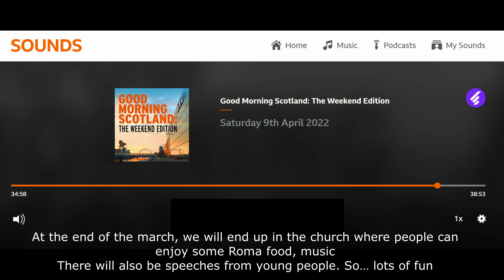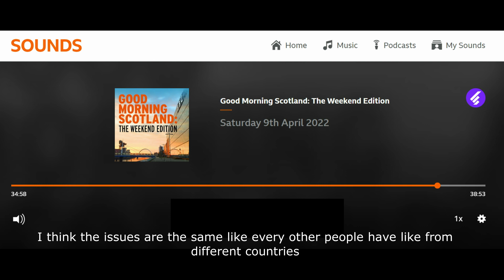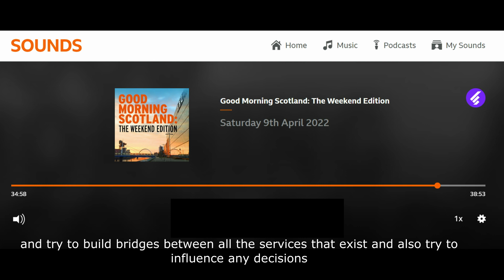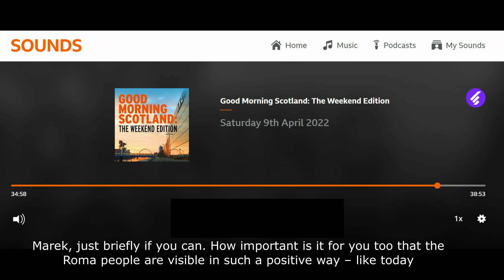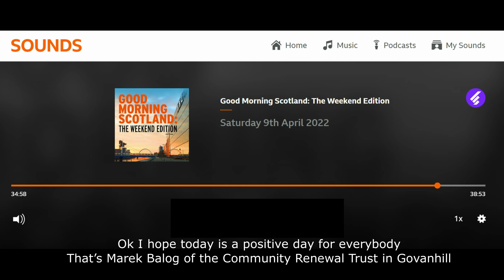Community Renewal Rom Romeha International Roma Day GMS interview 9 April 2022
Govanhill was once again the location for Scotland’s International Roma Day celebrations 8 April 2023

Members of the Roma community were joined by local elected representatives and residents to celebrate the vibrant culture of the Romani people.

The event was organised by Roma members, with support from local organisations Romano Lav and Community Renewal: Rom Romeha, who work year-round to empower the local community.

In this interview Romano Lav's Project Coordinator Rahela Cirpaci Talks about her work and the day's events